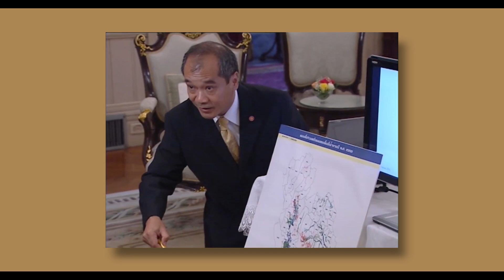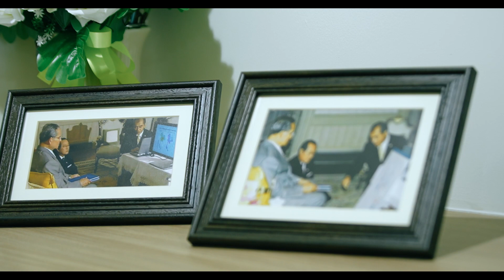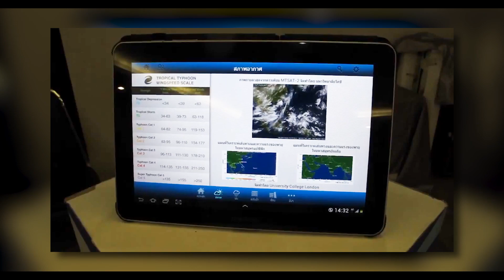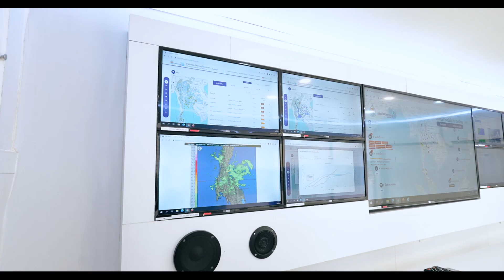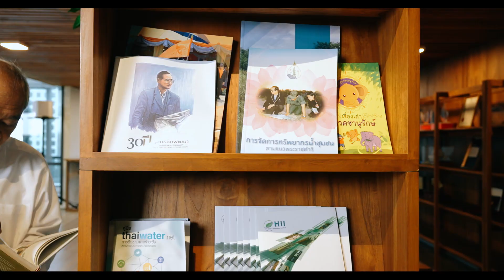เส้นทางนักปฏิบัติ กับโจทย์คลังข้อมูลน้ำแห่งชาติ ดร.รอยล จิตรดอน รางวัลรัตนราชสุดาสารสนเทศ ปี 2564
สารคดี เส้นทางนักปฏิบัติ กับโจทย์คลังข้อมูลน้ำแห่งชาติ
ผลงานเด่น ของ ดร.รอยล จิตรดอน ผู้รับรางวัลรัตนราชสุดาสารสนเทศ ประจำปี 2564

สมเด็จพระกนิษฐาธิราชเจ้า กรมสมเด็จพระเทพรัตนราชสุดาฯ สยามบรมราชกุมารี องค์ประธานที่ปรึกษามูลนิธิรางวัลรัตนราชสุดาสารสนเทศ พระราชทาน “รางวัลรัตนราชสุดาสารสนเทศ” ครั้งที่ 2 (ประจำปี 2564) ให้แก่ ดร.รอยล จิตรดอน บุคคลผู้สร้างคุณูปการอย่างใหญ่หลวงทางด้านเทคโนโลยีสารสนเทศแก่สังคมส่วนรวมและประเทศชาติ อันมีผลงานเป็นที่ประจักษ์และเป็นรูปธรรม ในการนำเทคโนโลยีสารสนเทศขั้นสูงมาบริหารจัดการทรัพยากรน้ำชุมชน ช่วยพลิกชีวิตความเป็นอยู่และยกระดับคุณภาพชีวิตของประชาชนอย่างยั่งยืน รางวัลพระราชทานประกอบด้วย เงินรางวัล 2,000,000  บาท เข็มเชิดชูเกียรติทองคำและโล่พร้อมใบประกาศเกียรติคุณ